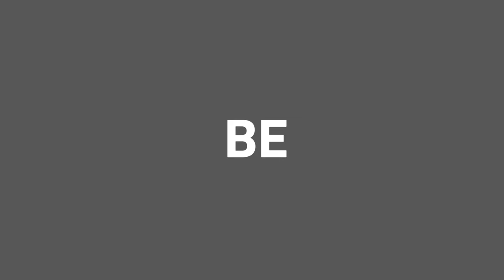Crown Place Swansea - The Place To Be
Welcome to our brand new property in Swansea: Crown Place. Situated on the waterfront and overlooking Swansea Marina and the River Tawe, Crown Place is perfectly located for all things student:

University of Wales Trinity St David’s campus: 5-minute walk
University of Swansea Bay campus: 15 minutes by bus | 20-minute bike ride
University of Swansea main campus: 20 minutes by bus | 15-minute bike ride

Crown Place is perfect for all years of study, and if variety is what you are after, you have come to the right place. Whether you want the privacy of your own studio or to mingle with like-minded students in a cluster, Crown Place has you covered. With private bathrooms and kitchens, to perfectly complement your life at university, studios allow you the personal space to focus on studies or gain much-needed rest. Clusters are great for making new friends and creating a community feel. With a shared kitchen and living space, Crown Place is the ideal combination of affordability, private space and social space.

Crown Place is more than just bedrooms within a building. You have many facilities to make use of whenever you fancy. For private or group study, train your mind in the study areas, and to keep fit, train your body in the on-site gym. You can even make the most of the on-site laundry facilities or sing until your heart is content in the karaoke room. We even take care of your utility bills and provide you with free Wi-Fi and broadband.

If you’re looking for modern student accommodation in the heart of Swansea, and to be surrounded by shops, cafes, bars, and restaurants, then join the crowd, book now, and secure your room at Crown Place today!

Crown Place

Kings Road

Swansea, SA1 8PH

View Location

* calls are charged at 5p per minute plus your telephone providers access charge